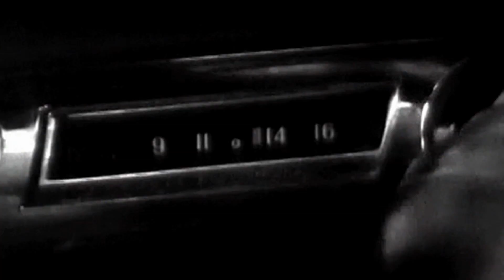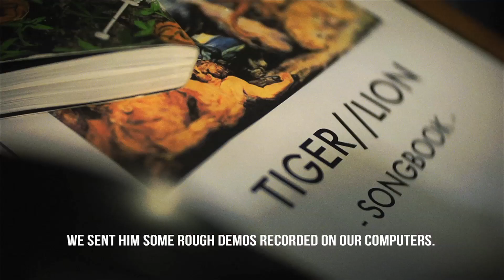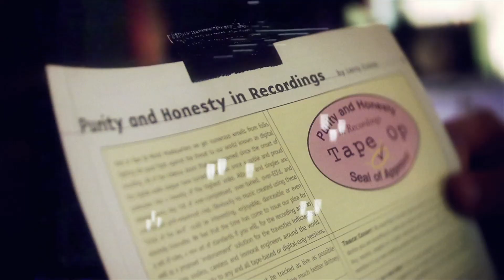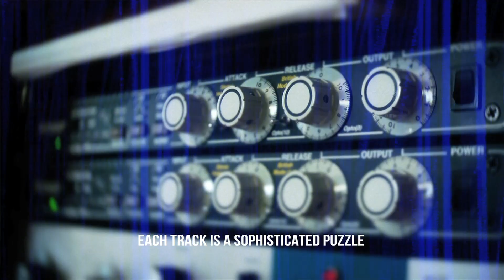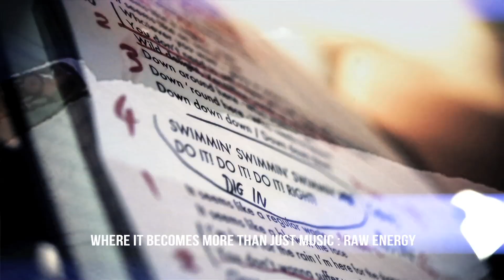COMING SOON "TIGER MEETS LION" - Making of the album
Promo video for Coming Soon's 3rd album "Tiger Meets Lion". I' ve been working with the band since 2006 and I featured their music on various skate video projects. This new album is a true nugget and you shouldn't miss on it!!!